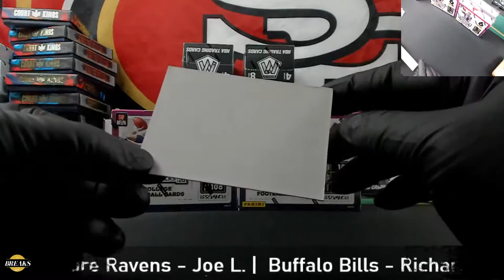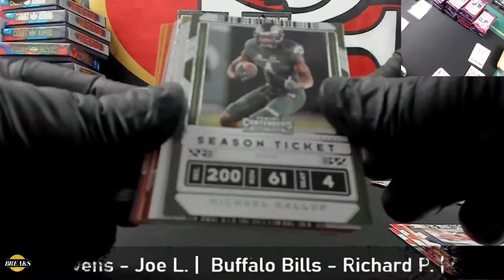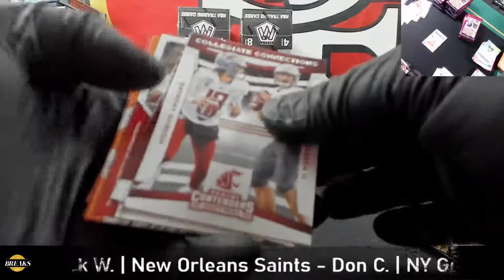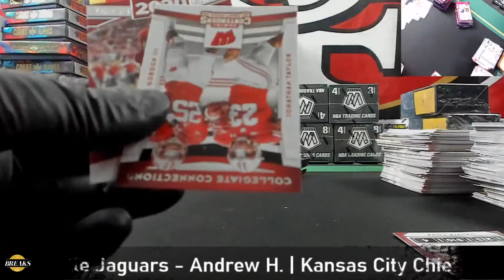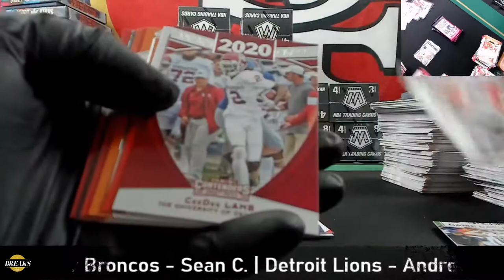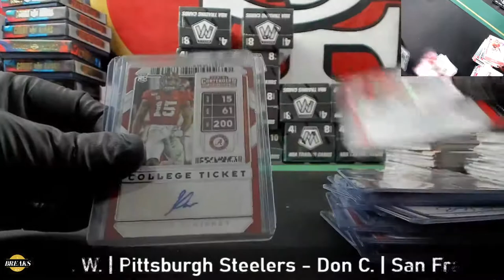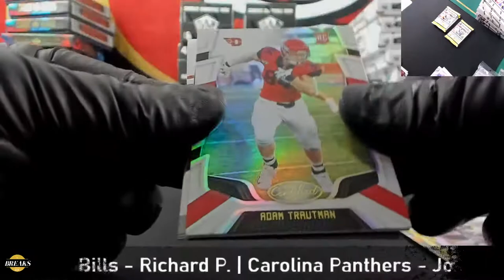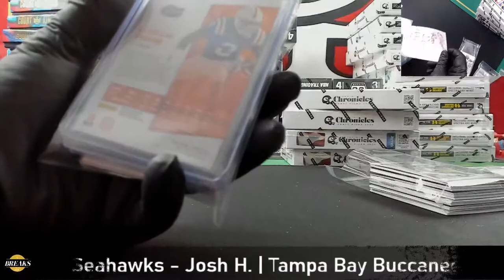7/11/20 2020 Contenders Draft Picks Football 4 Box Break #1034 @ 8p